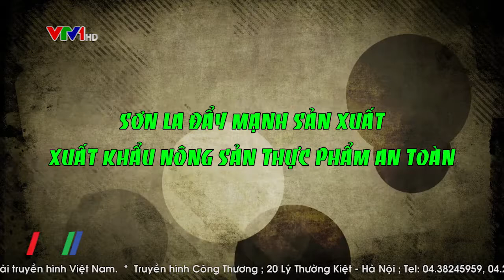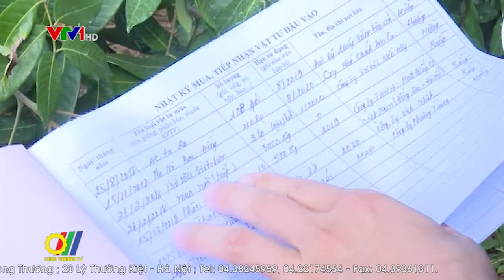Sơn La đẩy mạnh sản xuất, xuất khẩu nông sản thực phẩm an toàn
Thời gian qua, thực hiện các mục tiêu phát triển nông nghiệp theo hướng hàng hóa tập trung, ứng dụng công nghệ cao, sản xuất nông sản sạch, an toàn. Cùng với việc triển khai rộng khắp hoạt động xúc tiến thương mại tìm đầu ra cho sản phẩm, đến nay, các sản phẩm nông sản của tỉnh Sơn La đã có mặt tại thị trường các nước: Hàn Quốc, Australia, Pháp, Hoa Kỳ, Thụy Sỹ, Đức, Trung Quốc…